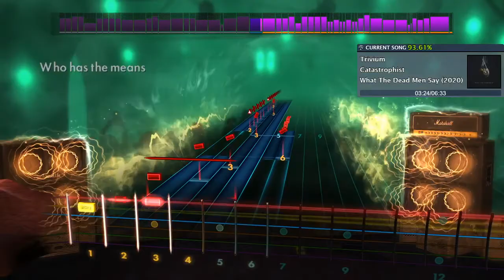Catastrophist - Trivium Rocksmith 2014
for more Rocksmith 2014
Want a song charted? Let me know through Discord: ThunderEagle#4800